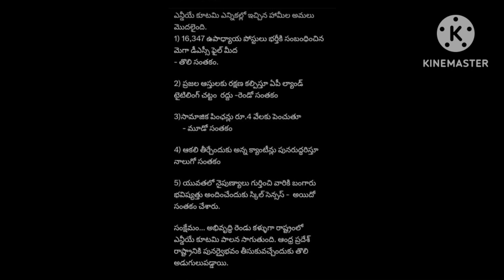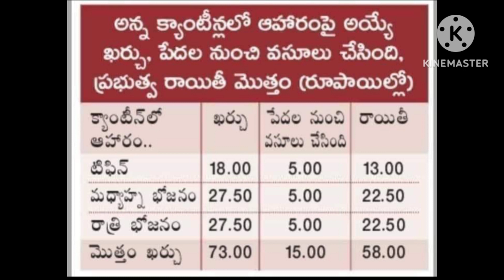APరాష్ట్రవ్యాప్తంగా రేషన్ కార్డు ఉన్నవారికి ఈ నాలుగు పథకాలు ☺️ మళ్ళీ ఇంటింటికి వాలంటీర్స్ త్వరలో